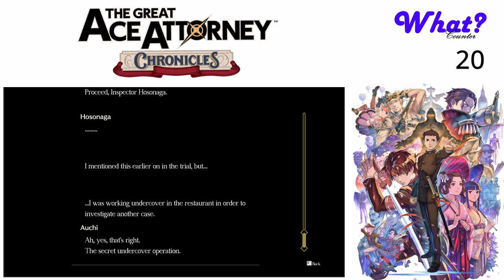The Great Ace Attorney Chronicles (Blind) Ep. 9 - Our First Win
We finally win our first case!